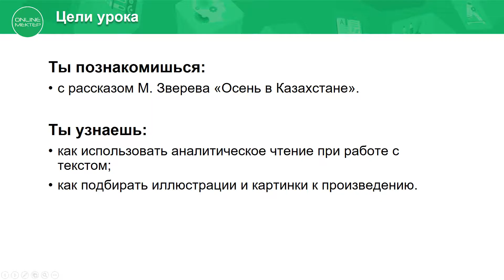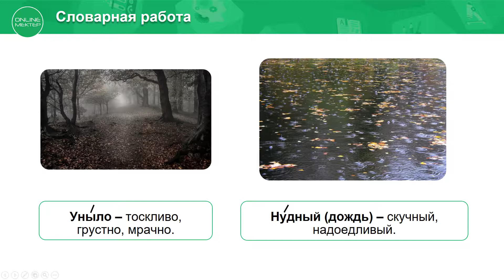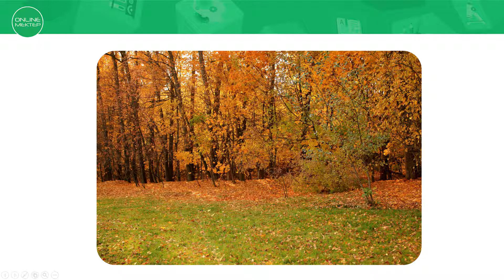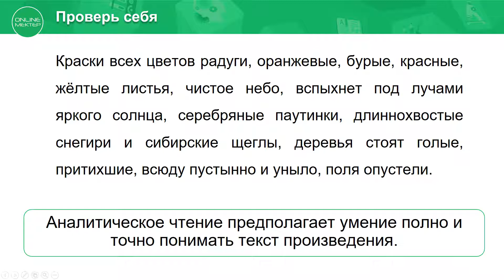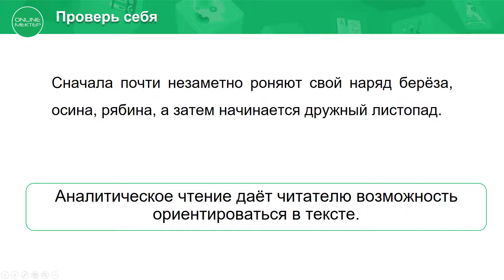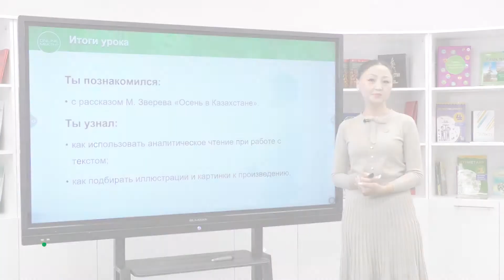4 класс. Литературное чтение. 4 урок. Страна, где мы живём. Михаил Зверев «Осень в Казахстане»